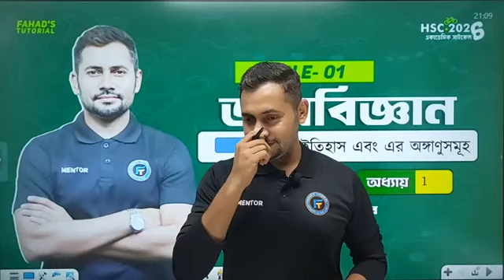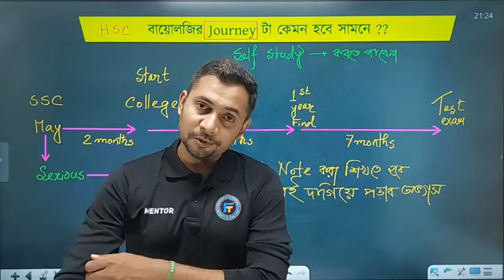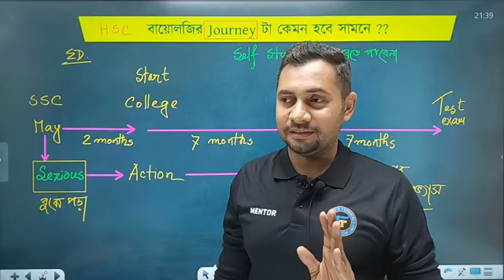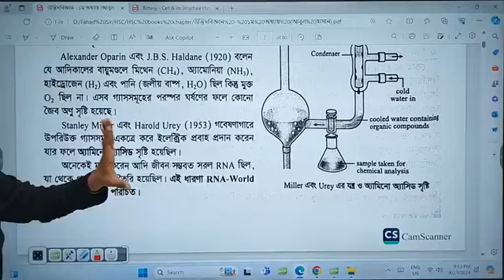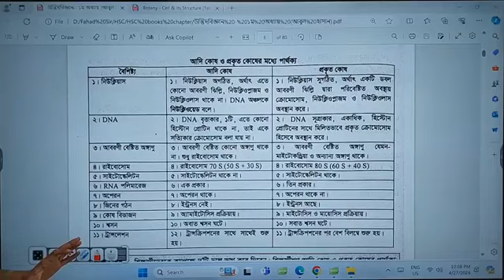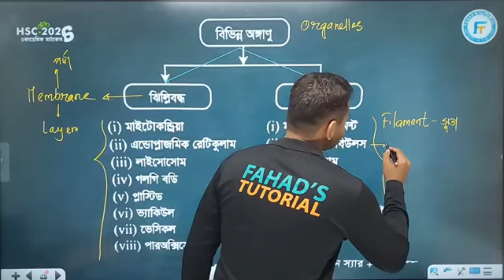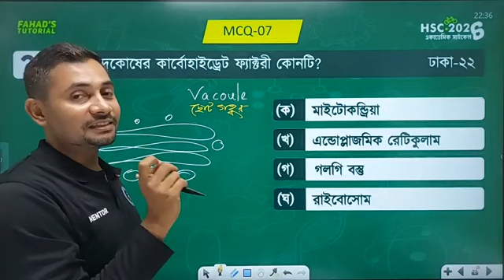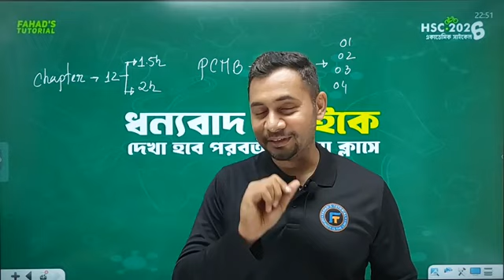Class 08 | জীববিজ্ঞান | HSC'26 Foundation Course | কোষের ইতিহাস এবং অঙ্গাণুর গল্প | ফাহাদ স্যার